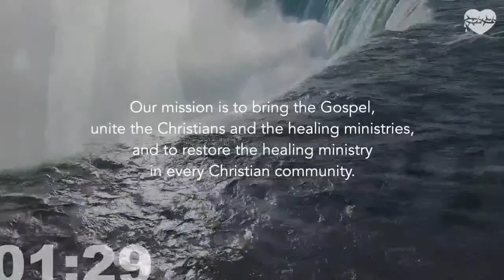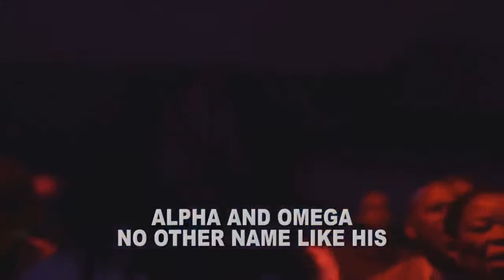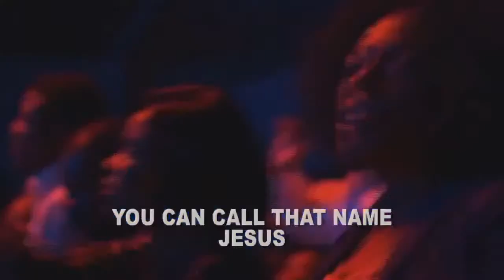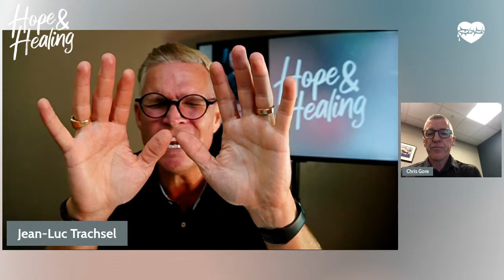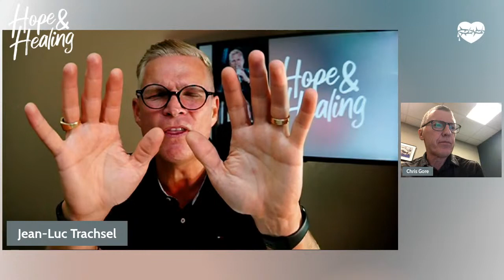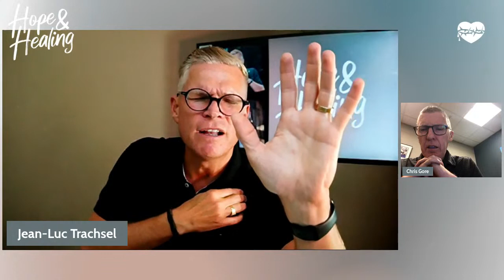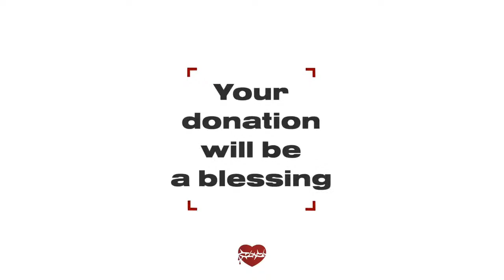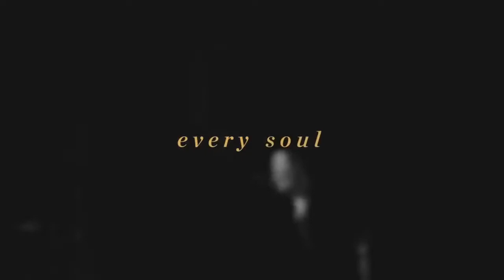Hope & Healing with Jean-Luc Trachsel, special guest Chris Gore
Spread the news !
🔥 JOIN US FOR 45 MIN FULL OF HOPE !
Hope & Healing is your weekly show hosted by Jean-Luc Trachsel and a special guest Chris Gore
Inspiring experience ° Impulse of hope ° Motivation ° Prayer for all your needs !
Live show in partnership Jean-Luc Trachsel Ministries and the IAHM